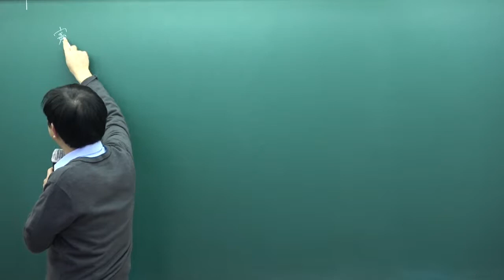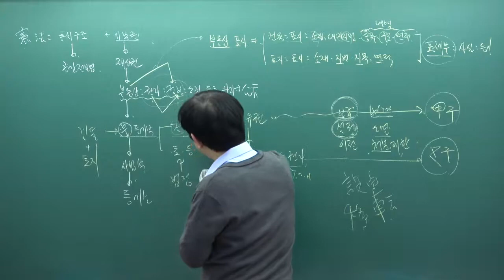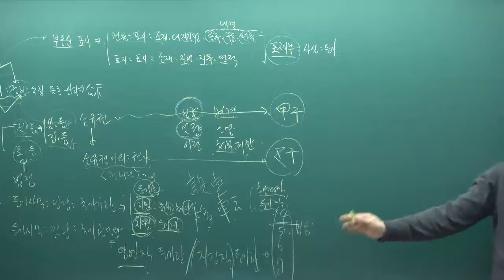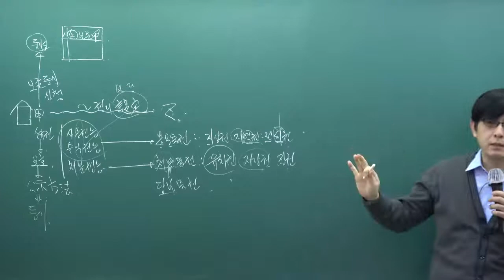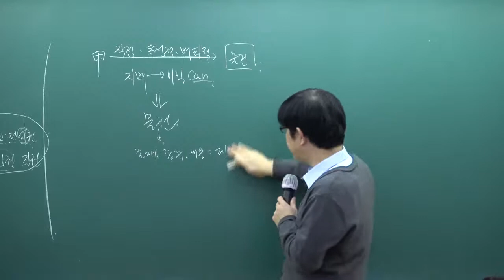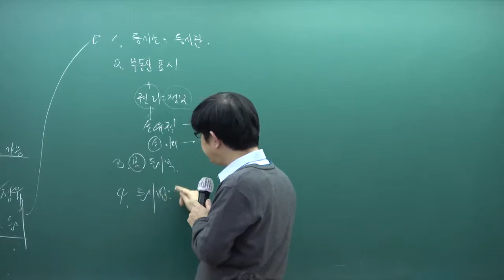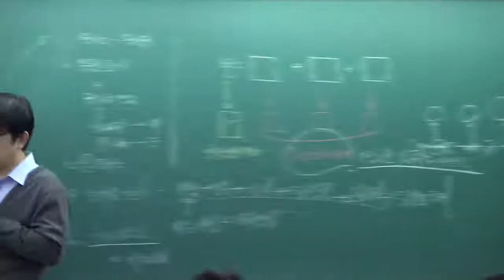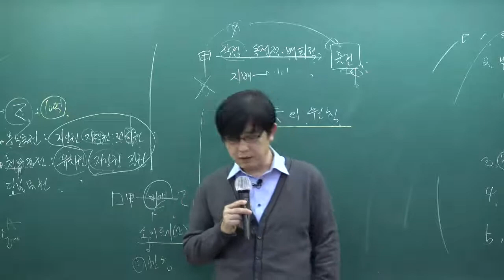[인강통]공인중개사 무료인강(기본이론강의)_부동산공시법(김종규)_11강